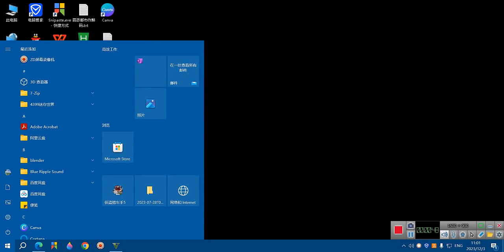麥可掉下去摔死了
搞笑,摔死,下去